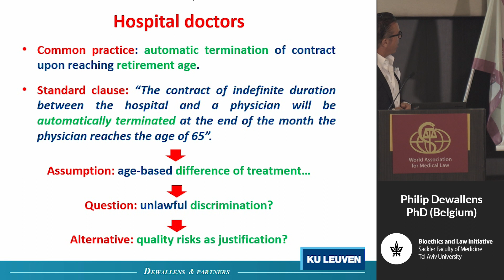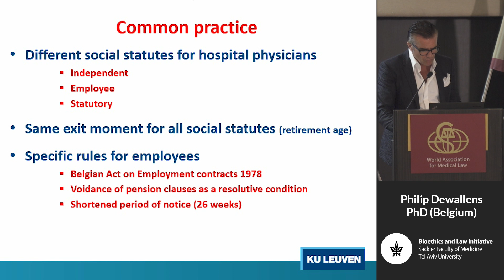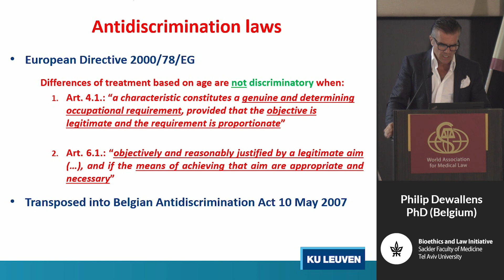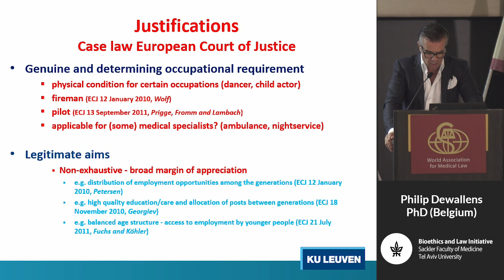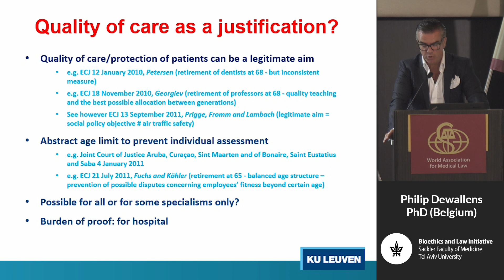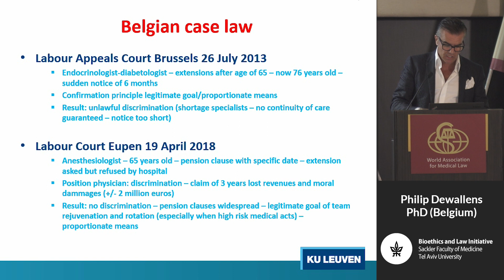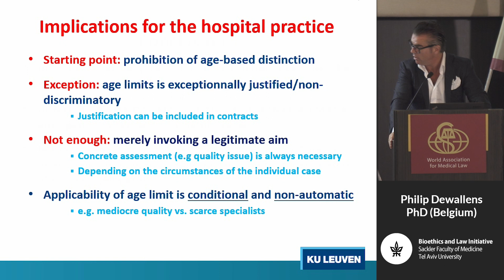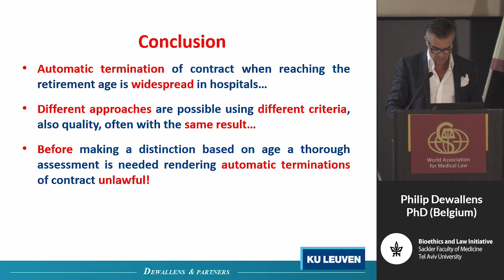Age Discrimination of Doctors Versus Quality Care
Filip Dewallens, PhD, KU Leuven, UAntwerpen & Dewallens & Partners Law Firm, Vlaams- Brabant, Belgium.
Abstract: The prohibition of age discrimination is a general principle of European Union Law that must be applied by national judges. This prohibition affects any form of direct or indirect discrimination based on age, and therefore also in relation to healthcare providers. This means that an agreement with a healthcare provider can’t be terminated due to the only fact that he has reached a certain age. Nevertheless, a distinction in age is allowed: (1 if age is an essential and

determinative occupational requirement for the profession, and (2 if the age distinction is serving a legitimate aim.
We will make clear that although European, national and non-European judges use different criteria for this assessment, they still come to the same decision. Notwithstanding the fact that “quality” isn’t always included as a justification in national legislations of EU member states, hospital directors can actually still invoke this justification when making an age distinction. This means that on the one hand, an agreement with a healthcare provider can’t be terminated just because he has reached the age of 65, but that, on the other hand, the agreement can yet be terminated when a healthcare provider is no longer able to provide enough guarantees for patientcare according to the current state of scientific knowledge because of his age. In that case the burden of proof will be for the one who invokes the argument of quality.